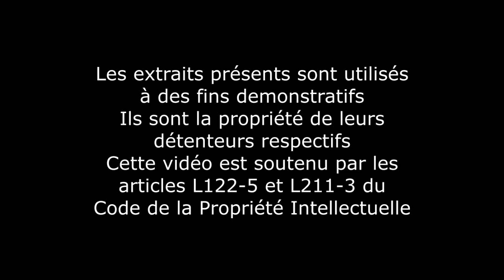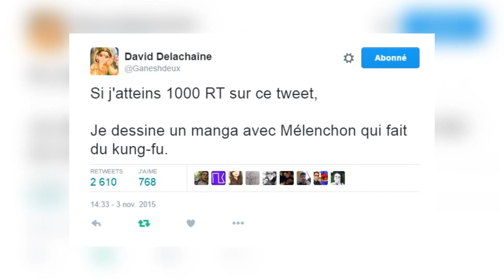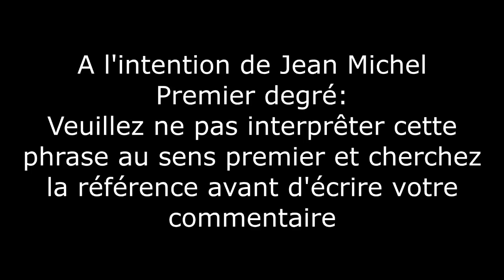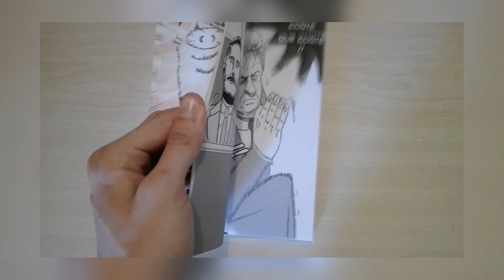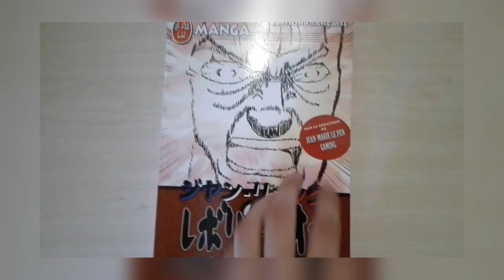Manga Sky HS Jean-Luc No Revolution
Pour aujourd'hui, une vidéo HS pour parler d'un des mangas que j'attendais le plus cette année: Jean-Luc No Revolution, le manga de Ganesh2.